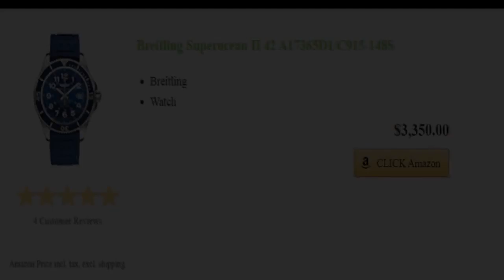What Makes the Elegance in Luxury Watches?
Do you appear for a luxury watch? Are you getting watches for on your own or even for a person dear? Male often carry out certainly not stress way Fitbit
reviews too much concerning design and beauty; males normally purchase factors featuring watches conveniently as girls carry out.